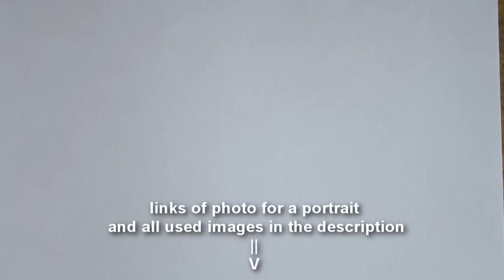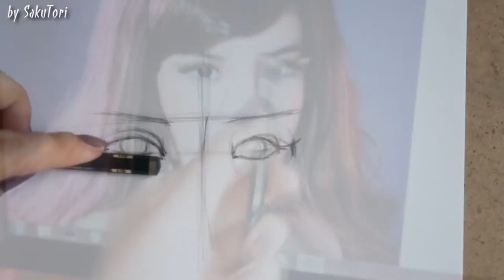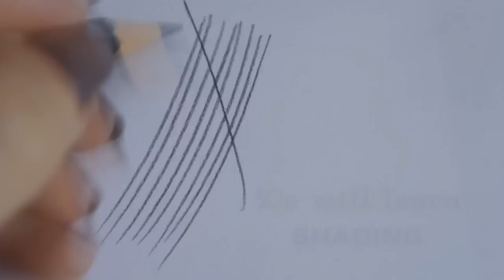/Kpop FanArt lessons/ by SakuTori #1 Park Bom 2NE1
I will try to answer in the video lessons ^^